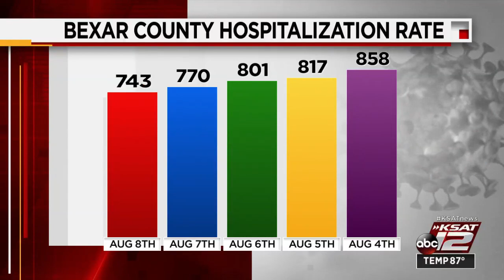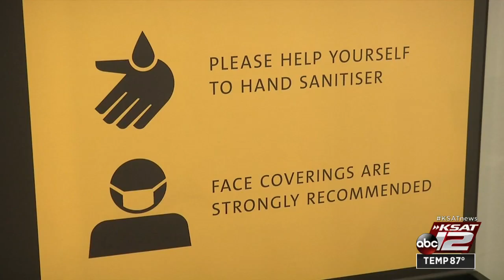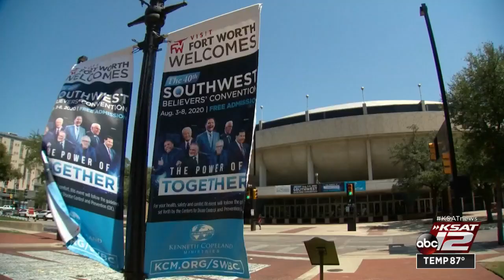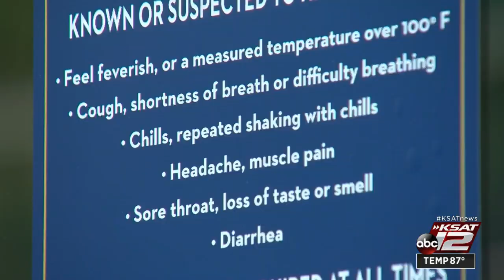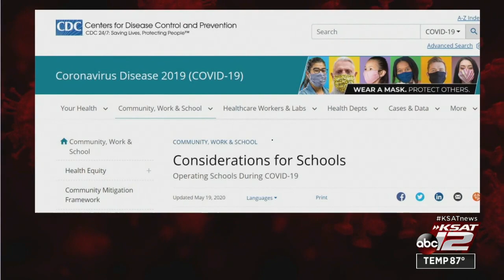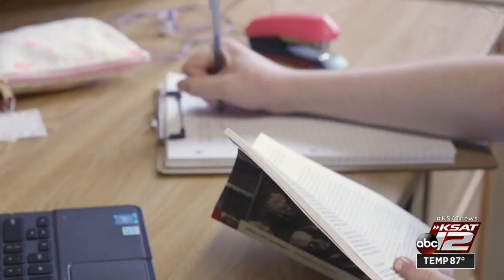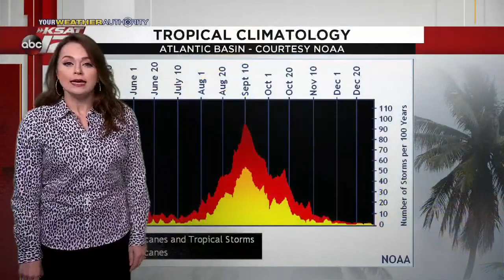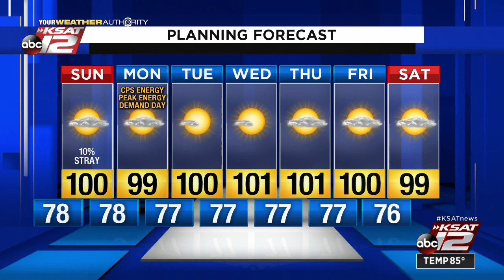KSAT 12 News Nightbeat : Aug 08, 2020